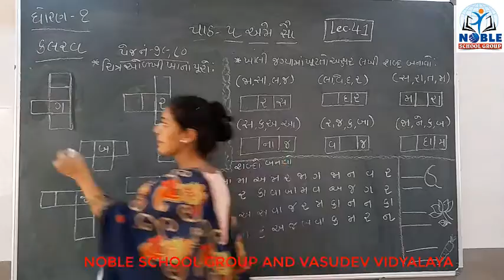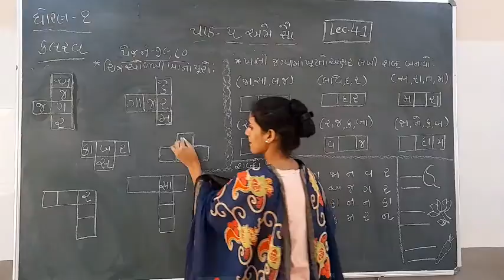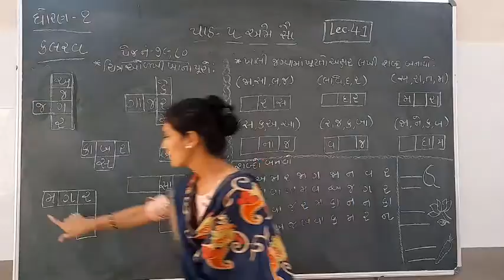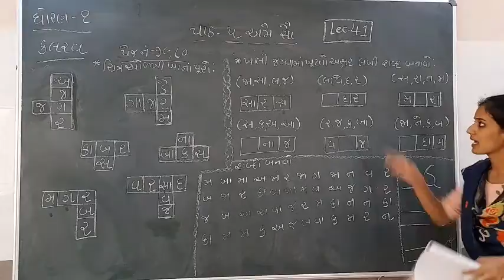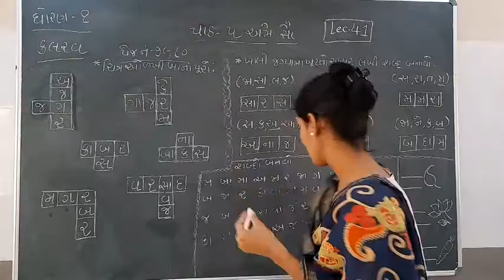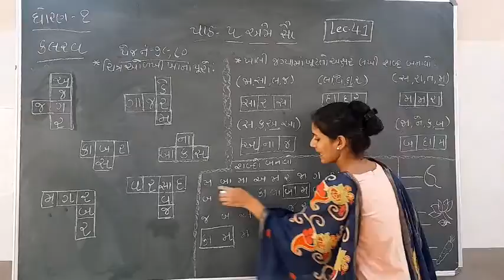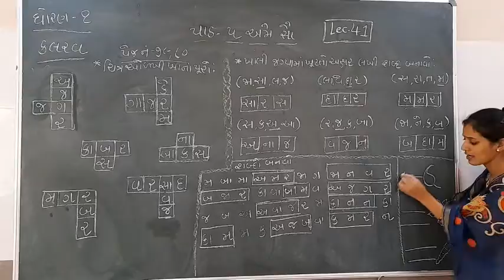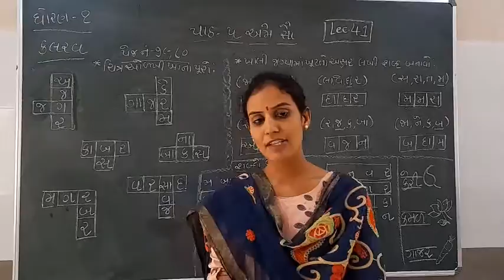Standard 1 Kalarav Lecture 41 by Ashamadam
Standard - 1 Kalrav Video lecture in Gujarati For GSEB